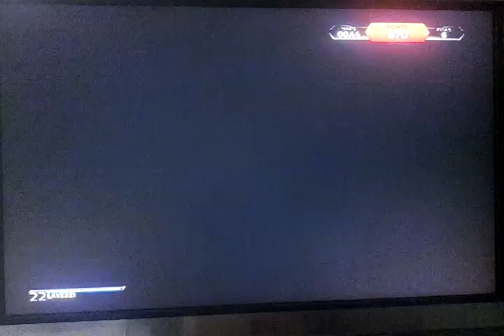Découverte de fifa 14 xbox360